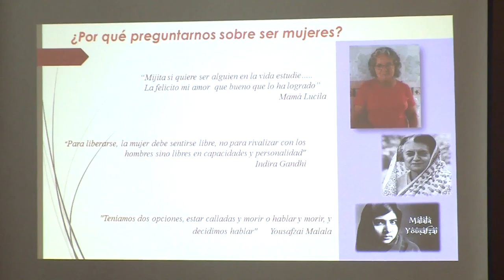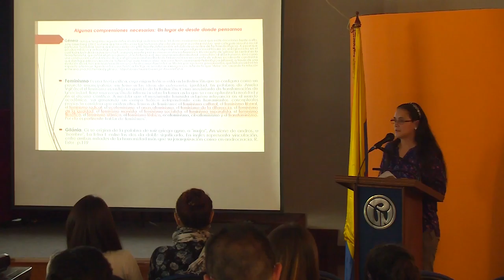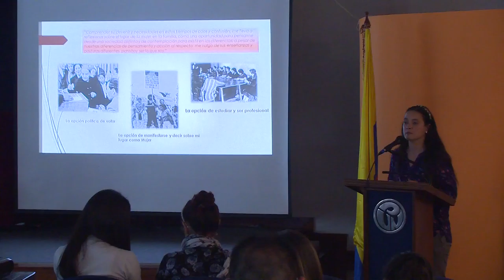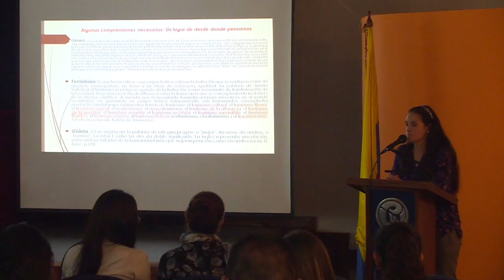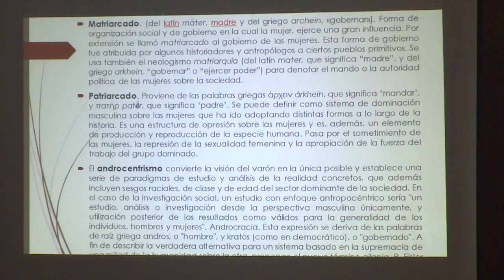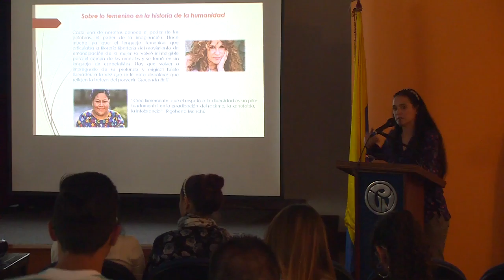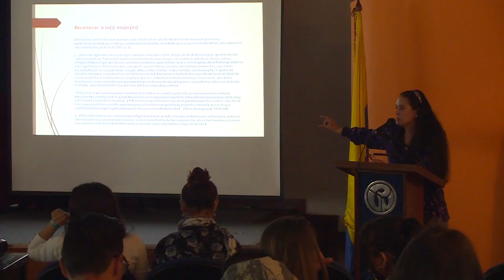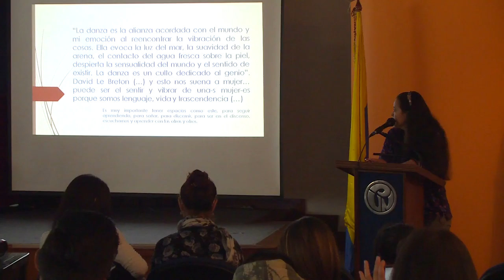II coloquio Polifonías sobre Estudios de Género en la UPN parte 5